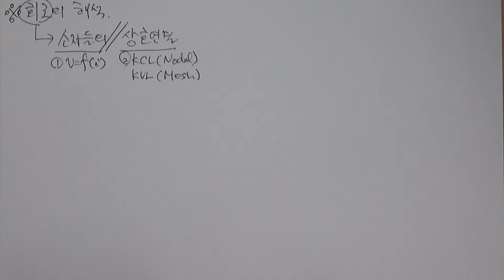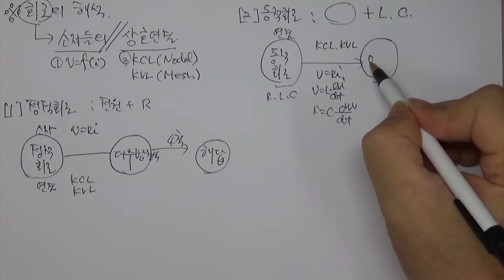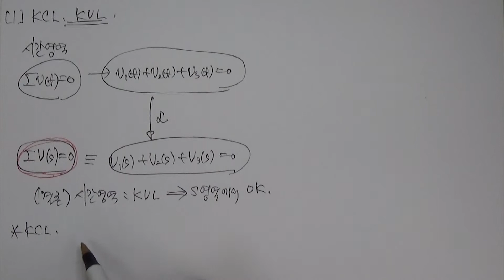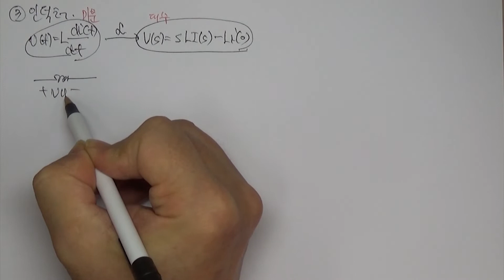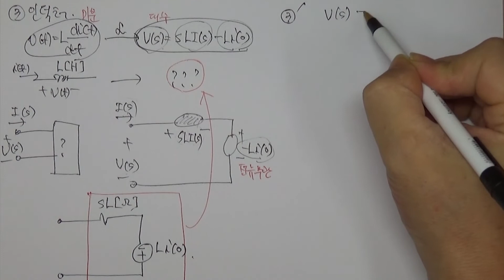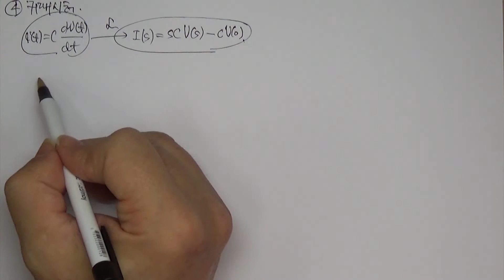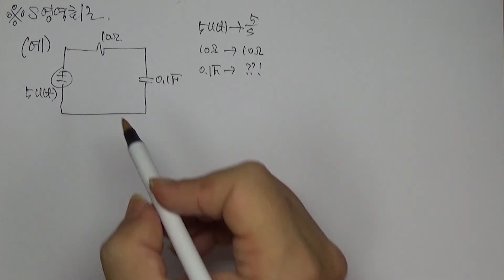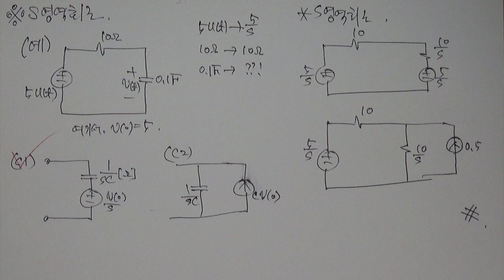[회로이론] #16.1 s영역회로, 소자법칙